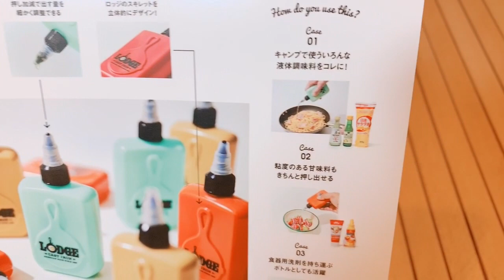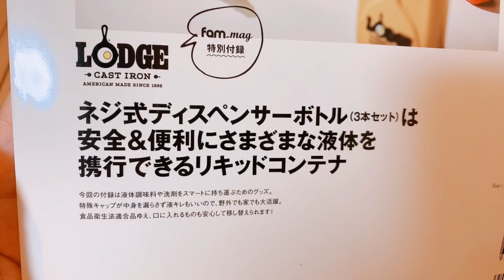【fam_mag2020】特別付録 LODGEディスペンサーボトル 担当者に聞いた雑誌に載っていない使用方法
こんにちは！
古民家暮らしを夢見るゆーさん。です

fam-mag2020　特別付録のLODGEディスペンサーボトルレビュー
担当者に聞いた雑誌に載っていない使用方法も説明あり。
調味料や洗剤以外も！？

ぼちぼちでしょうが配信していくので

fam_mag Summer Issue 2020　熟練キャンプの果てにある 物欲 vs ロマン

デイツ社(DIETZ) ハリケーンランタン-デイツ78黒金

リンクはAmazonアソシエイトリンクを使用しております。